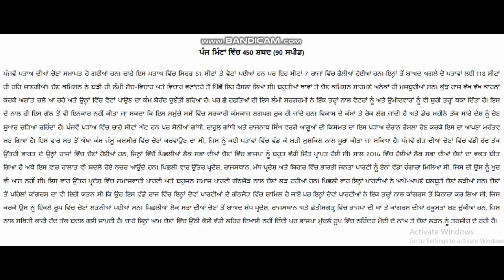Punjabi shorthand dictation passages 90 wpm good for steno students and practice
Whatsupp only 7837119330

Support me